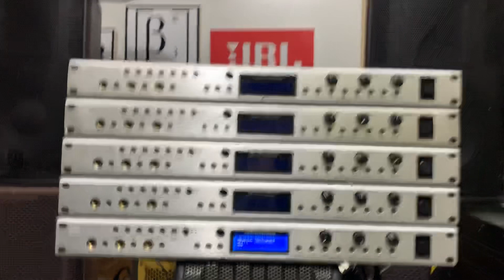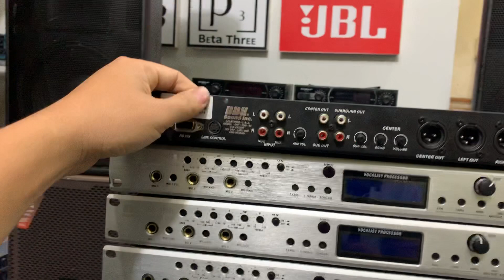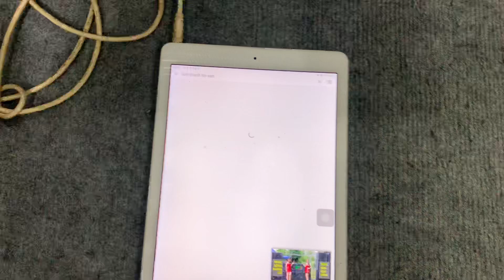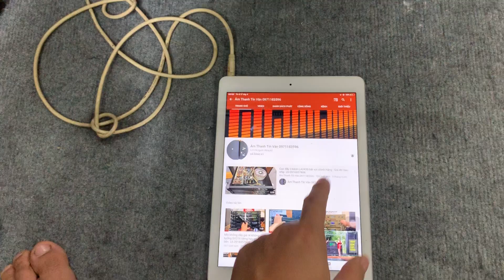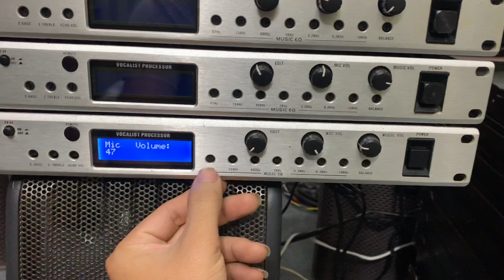Vang bãi thương hiệu Mỹ USA BBE 1000S chống hú hát hay, lh 0916957808